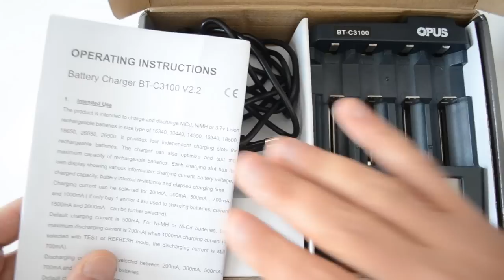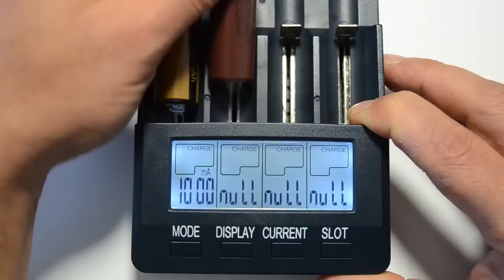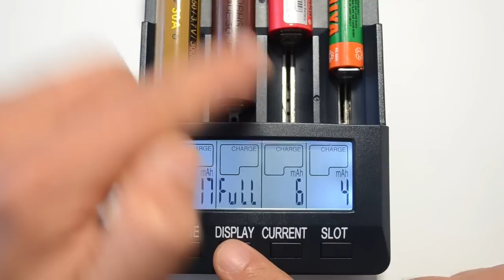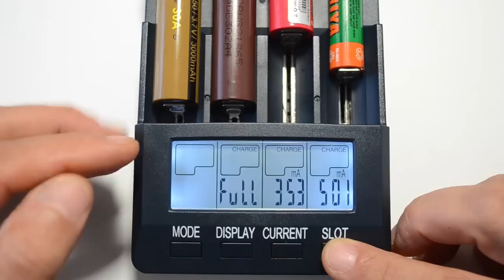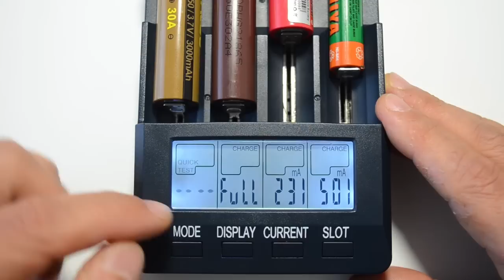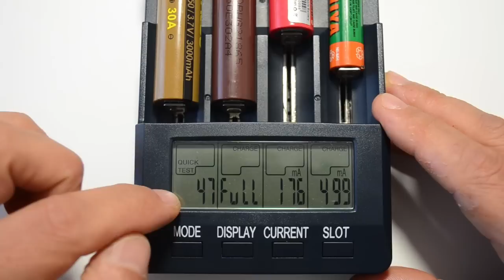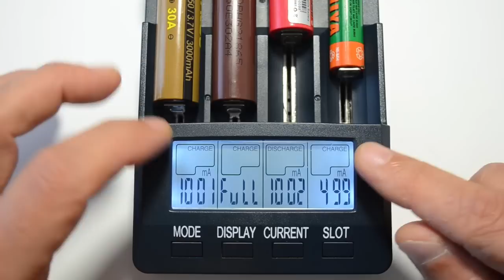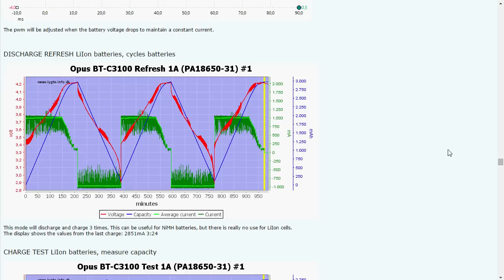l'OPUS BT-C3100 v2.2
La revue complète de l'OPUS BT-C3100 v2.2, un chargeur intelligent avec 4 slots de recharge totalement indépendants. Il permet de charger n'importe quel type d'accu, mais également de décharger, rafraichir ou tester la capacité et la résistance interne de vos batteries.

Un grand merci à Henrik de lygte-info.dk d'avoir accépté de partager les mesures de son excellente revue technique de ce chargeur

Le BT-C3100 v2.2 est disponible sur Gearbest.com pour $32.74 frais de port inclus